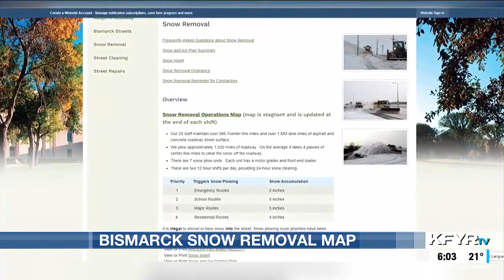Bismarck snow removal map shows what areas have been plowed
City of Bismarck does provide an updated snow removal map.